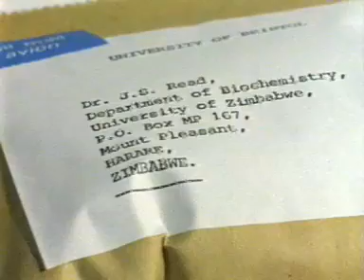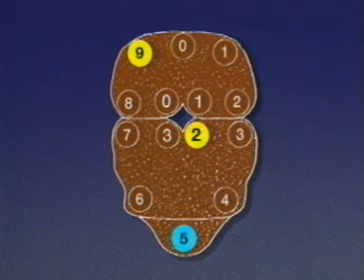Tsetse fly control (1988) Pt. 1 of 2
One way of reducing the menace of African trypanosomiasis to both man and animals is to control the tsetse fly vector. This video describes a number of experiments in the use of odour- baited targets and traps and of insect pheromones and hormones to kill or sterilize tsetse flies in various parts of eastern and southern Africa.